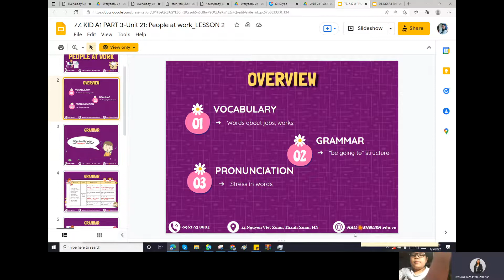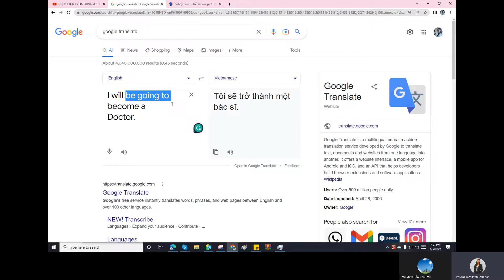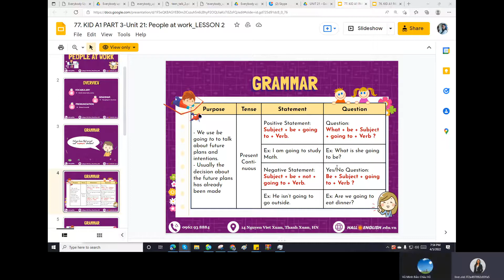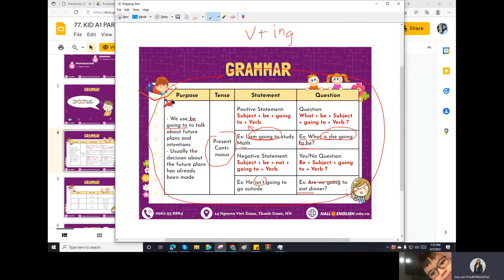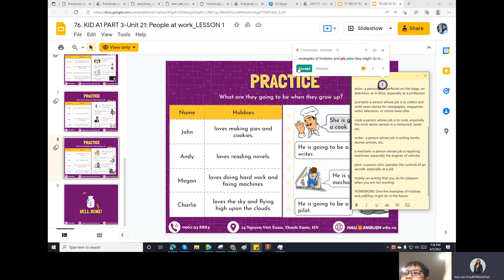Unit 21, Slide 1 (part 2)